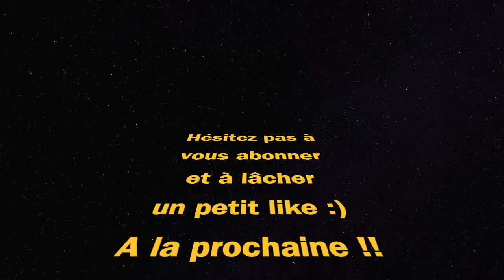mon 150ème TOP 1 sur WARZONE avec cette CLASSE IMPROBABLE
Markvard - Dawn.

jlsmrl - Fantasy.